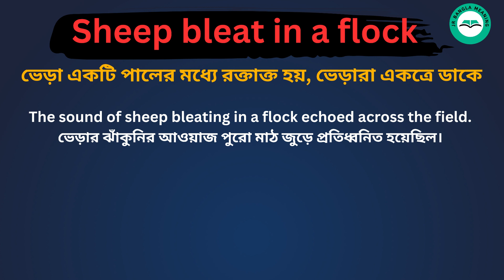Sheep Bleat In A Flock Meaning in Bengali/Sheep Bleat In A Flockশব্দের বাংলা ভাষায় অর্থ অথবা মানে কি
Sheep Bleat In A Flock  Meaning In Bengali
Sheep Bleat In A Flock  শব্দের বাংলা ভাষায় অর্থ অথবা মানে কি
Sheep Bleat In A Flock  Bangla Meaning